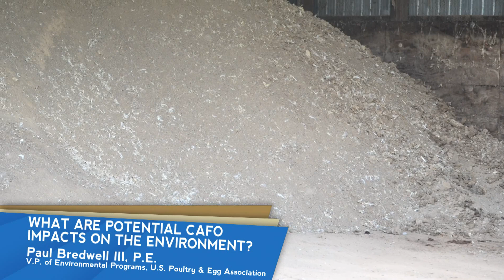Poultry Insight: Concentrated Animal Feeding Operations in the Poultry Industry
Poultry Insight is a series of videos related to the poultry industry. This video provides answers as to why Concentrated Animal Feeding Operations are an important part of the poultry industry.